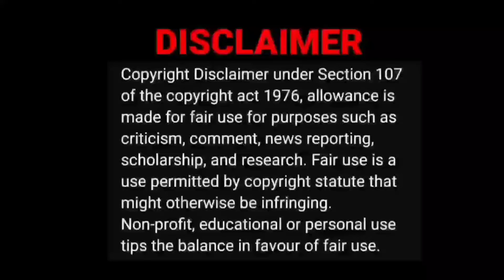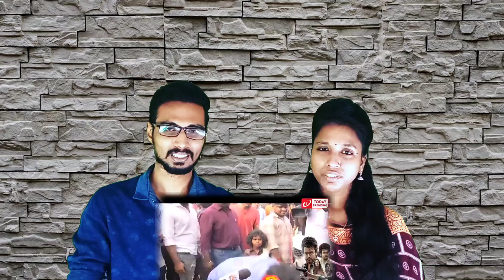The Goat Fans Alaparaigal Troll 😂🤣 | Today Trending Video Reaction | Tamil Couple Reaction